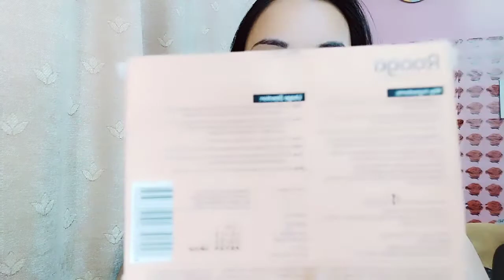Raaga professional express facial kit review+Demo facial at home(DAY-57) online beautician course 💅💄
//SOME OF MY FAVORITE PRODUCTS YOU ASK ABOUT:
Green Tea
Hibiscus Powder
Chia Seeds
Multani MItti
Pure Aloe Vera Gel
Brown Rice
AMLA, REETHA & SHIKAKAAI COMBO:

//CAMERA GEAR USED:
My camera
Editing Device
SD card
Vlogging tripod